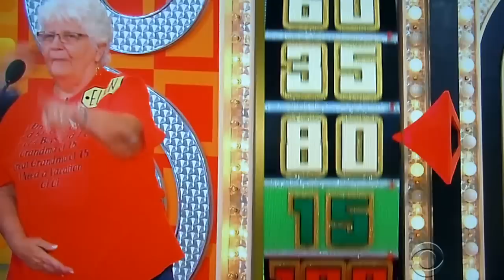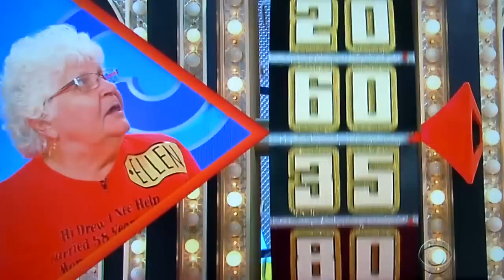The Price is Right - Showcase Showdown (Part 2) - 6/22/2016